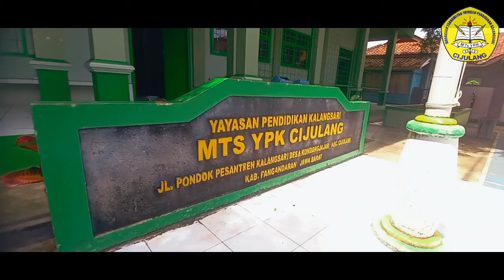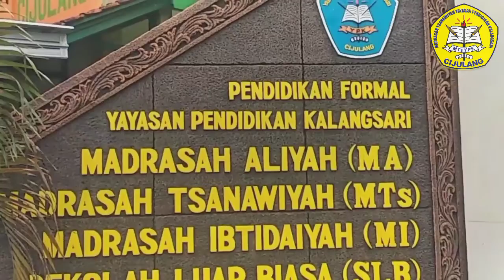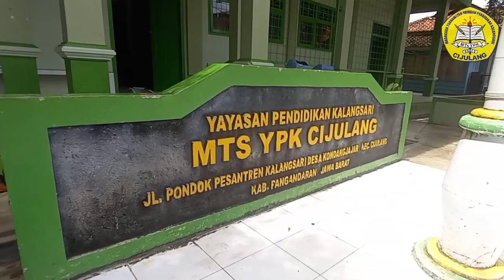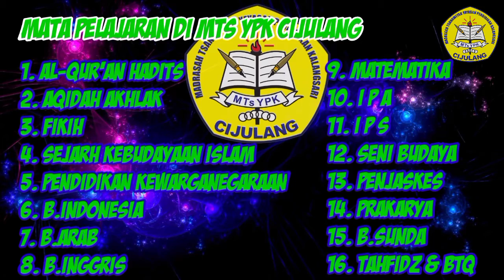Cek Fakta MTs YPK Cijulang || Banyak Yang Bikin Bangga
MTs YPK Cijulang merupakah salah satu Madrasah setingkat SLTP yang merupakan salah satu sekolah favorit di daerah Kec. cijulang bahkan di Kab. Pangandaran